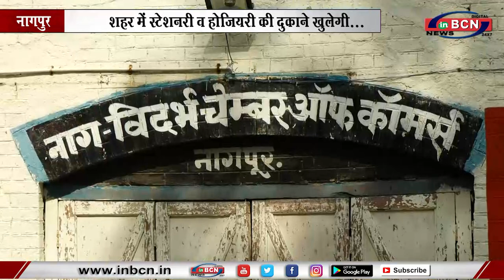शहर में स्टेशनरी व होजियरी की दुकाने खुलेगी... INBCN NEWS